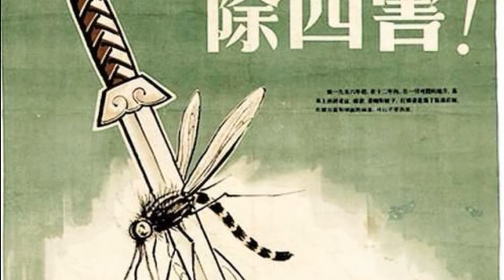Las Cuatro Plagas, cuando China exterminó a todos los gorriones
Tras una desastrosa guerra civil entre el Partido Comunista y el Kuomintang así como una invasión japonesa entre medias, la nueva China Comunista se econtraba en una situación desesperada.
En 1949, año en que terminó la guerra civil, los nuevos gobernantes se encontraron con que la economía seguía siendo plenamente agraria y subdesarrollada, incapaz de competir con los países industrializados; tras una serie de reformas en las que se expropiaron medios de producción y tierras, en 1958 el líder Mao Zedong lanzó una campaña social y económica masiva para su transformación en una sociedad comunista industrializada: El Gran Paso Adelante.
La colectivización radical provocó hambrunas y racionamientos de comida, así como su control exhaustivo. Para tratar de contrarrestar esta hambruna, se lanzó un programa llamado "Las Cuatro Plagas", que consistía en el exterminio de mosquitos, para evitar la malaria; ratas, para que no se propagaran enfermedades; moscas y por último gorriones ya que según sus análisis estos se comían el grano y la fruta de las personas provocando las hambrunas.
Los nidos fueron quemados, los huevos estampados y los polluelos pisoteados, de hecho la gente se ponía en la calle a hacer caceroladas durante día y noche para matar a los pájaros de cansancio. Llegaron a tal punto que el gorrión quedó totalmente exterminado en la gran mayoría del territorio chino.
Por ejemplo, en la Embajada de Polonia, los gorriones encontraron refugio  ya que los chinos no podían acceder a las instalaciones, pero fue en vano porque tras dos días de caceroladas, los polacos tuvieron que recoger con palas a los gorriones muertos.
El mayor problema fue que, al no encontrar depredadores, las langostas y otros insectos arrasaron los campos, y las chinches camparon a sus anchas por domicilios y calles. Tal fue el desequilibrio ecológico que la hambruna se desató aún más rápido y a gran escala, una hambruna tan bestial que provocó decenas de millones de muertos: la tristemente famosa "Gran Hambruna China". Aunque tarde, se dieron cuenta de la que habían montado y consiguieron importar gorriones de la Unión Soviética para recuperar la población.